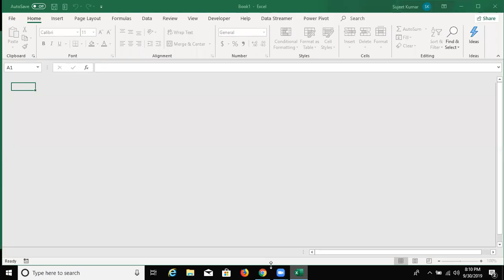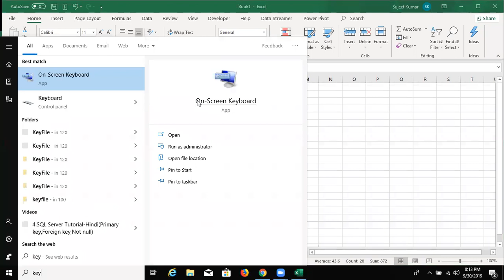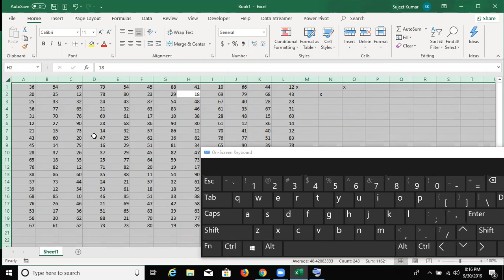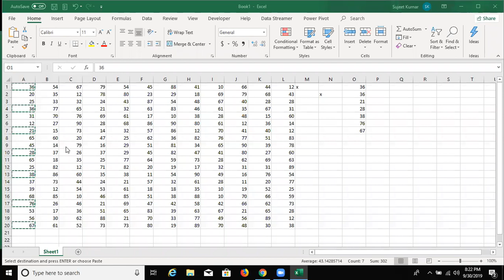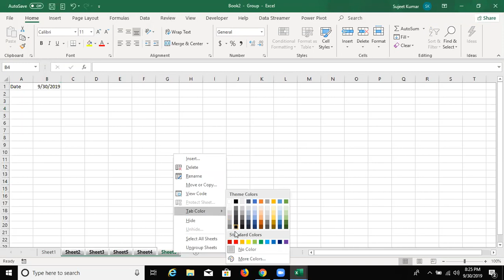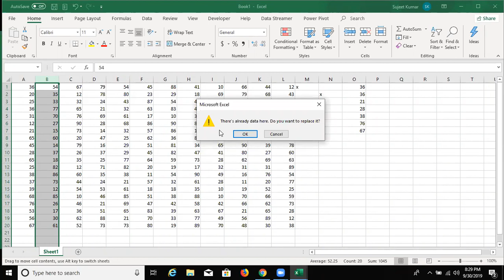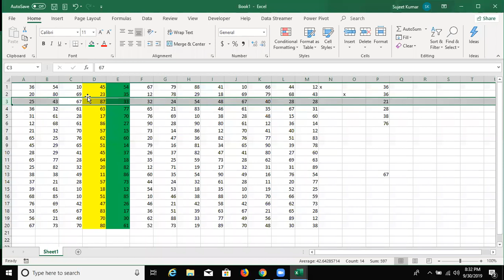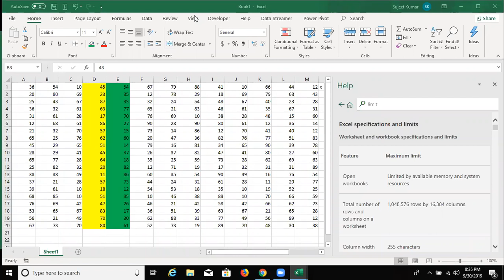Day -1 Live Advanced Excel Class